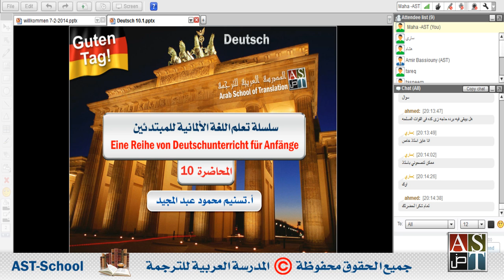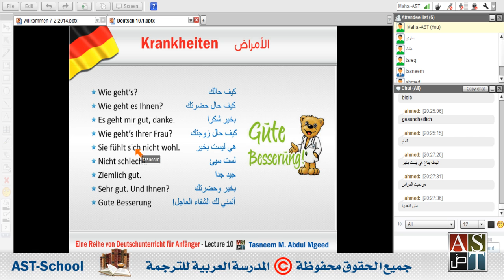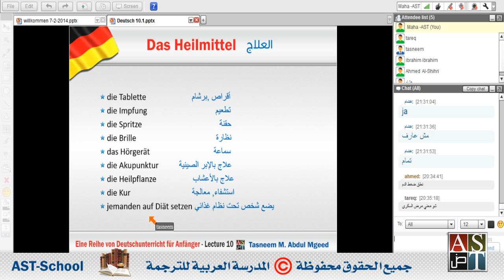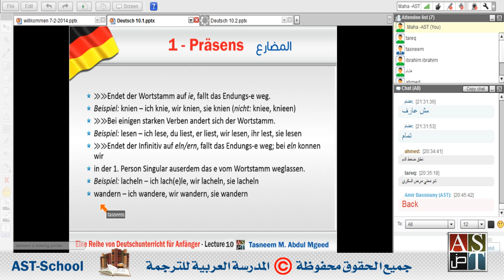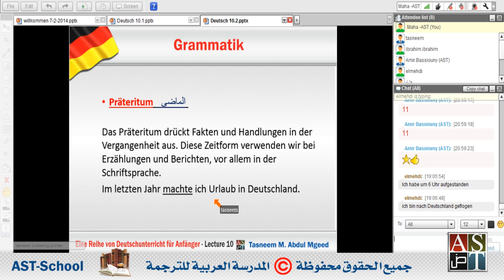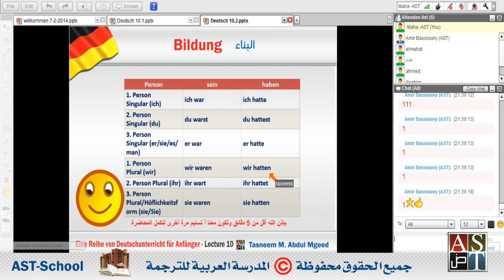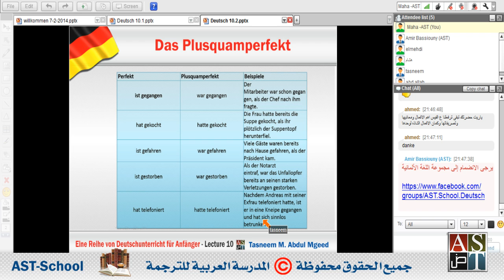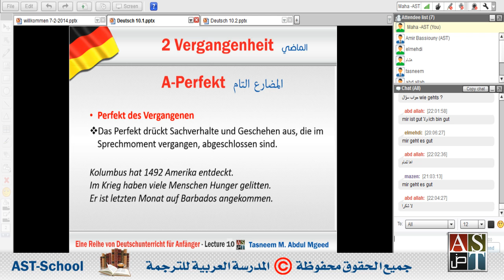سلسلة تعلم اللغة الألمانية للمبتدئين | محاضرة 10 |أ. تسنيم محمود | AST-School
سلسلة تعلم اللغة الألمانية للمبتدئين

مع الأستاذة الرائعة : تسنيم محمود

شاهدوا الآن تسجيل المحاضرة 10

AST-School المدرسة العربية للترجمة أول مدرسة مهنية عربية تعنى بتدريس علوم وفنون الترجمة بجميع اللغات وفي مختلف المجالات. المقر الإداري الرئيس: 11 ش رشيد- العروبة- أمام ميريديان هليوبوليس- مصر الجديدة- القاهرة- ج. م. ع

الموقع الحالي الخاص بالمدرسة العربية للترجمة (الموقع الجديد تحت الإنشاء) AST-School.com

الصفحة الرئيسية على الفيسبوك: (الدورات وورش العمل في مقرات المدرسة الأرضية)

Skype: AST-School

أرقام الهاتف:

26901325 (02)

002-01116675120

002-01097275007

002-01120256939